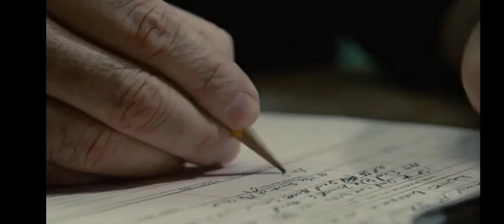Terminator 1 - Atak na komisariat Policji - Chapter 1/2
(Film Terminator 1 Nie jest mego Autorstwa)

Fragmenty Filmów zawierają treści, które należą do ich prawnych właścicieli i zostały wykorzystane na mocy prawa cytatu (art. 29 ust. 1 ustawy o prawie autorskich)

1. Każdemu zapewnia się wolność wyrażania swoich poglądów oraz pozyskiwania i rozpowszechnania Informacji.